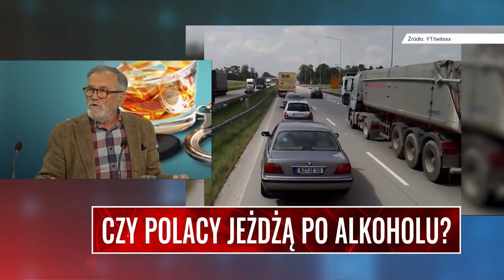POLACY JEŻDŻĄ PO ALKOHOLU? Prezes IŁ: Policja zatrzymuje dziennie 300 kierowców...